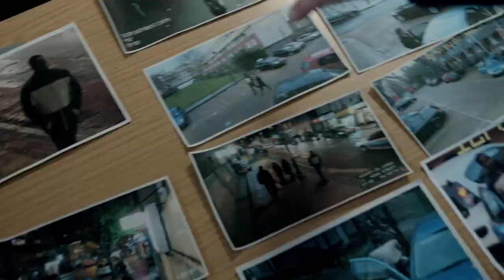TV Drama Series Nominee: River | Kudos / UK 🇬🇧| Rose d'Or 2016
Nominee of the TV Drama Series Rose d'Or award 2016 (UK).